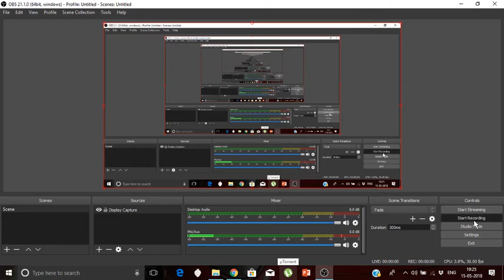Pokemon Planet - Flaaffy is evolving !!!